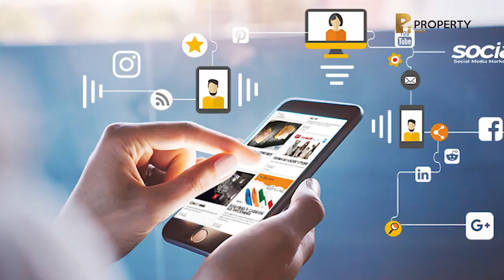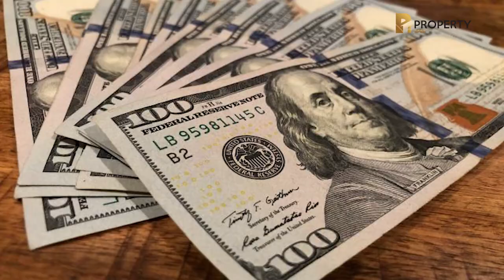កិច្ចសម្ភាសន៍ពិសេសជាមួយអ្នកឧកញ៉ា យូ សាម៉េត អគ្គនាយកក្រុមហ៊ុន Econ Group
លើប្រធានបទ "ភាពជាអ្នកដឹកនាំ "